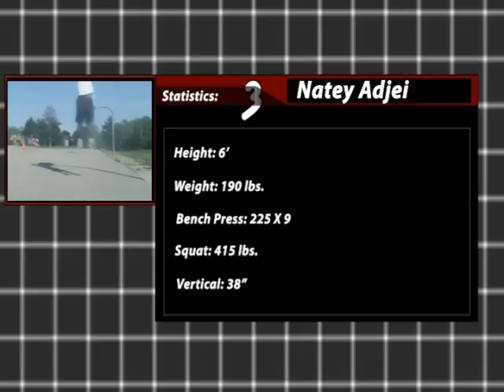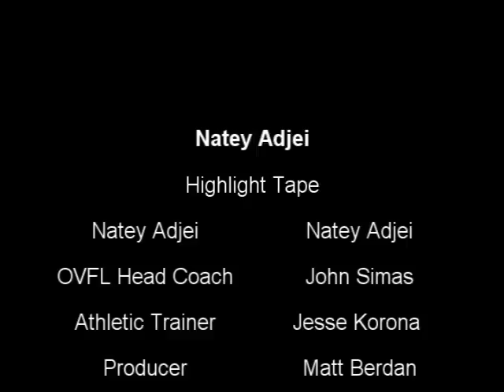Natry Adjei Highlight Film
A highlight film I made for a friend of mine who is showing it to some big school, best of luck to him.